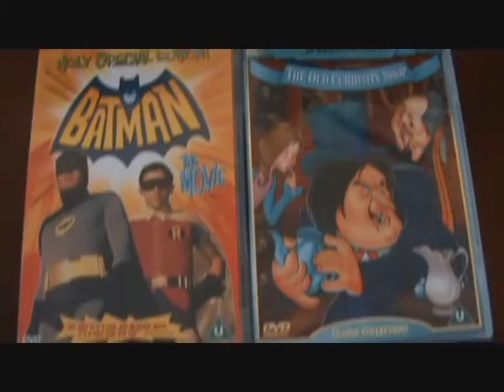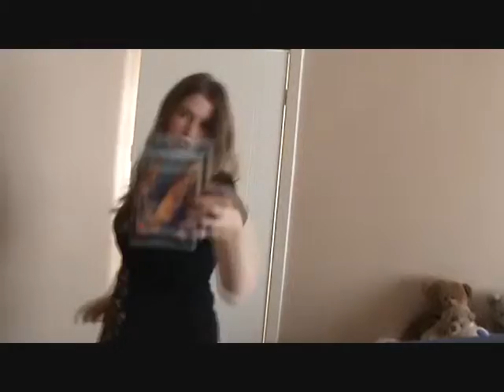My DVD Collection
A short video I decided to make about my DVDs - I have a lot of them - a lot more than seems to be depicted by this video, especially as I only concentrate on a few of them, and rush over the rest ^_^

Plus my brother has borrowed a load. Haha

How big is your DVD collection? ;)